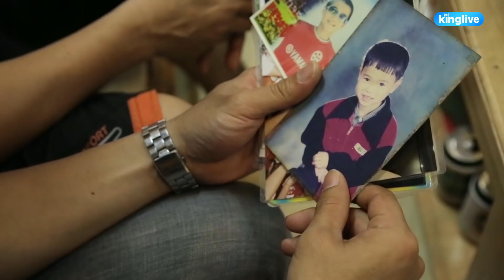✅ Bố mẹ Văn Toàn tiết lộ : Văn Toàn cắt tóc bạch kim vì hâm mộ BigBang